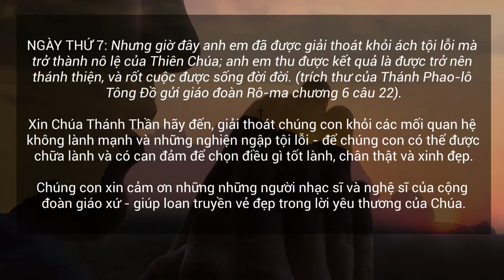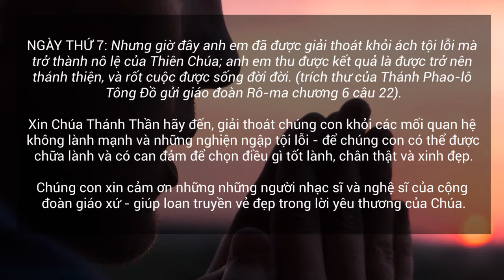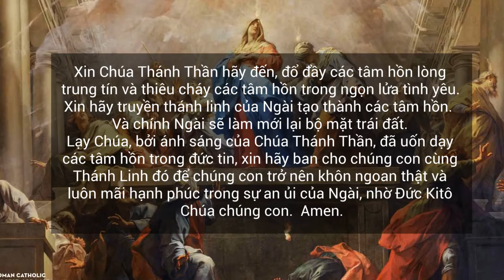TUẦN CỬU NHẬTLỄ CHÚA THÁNH THẦN HIỆN XUỐNGNGÀY THỨ 7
Join us in praying for the Holy Spirit to renew the Church in the Diocese of Orange as we gather back in our parishes.
Veni Creator Spiritus performed and recorded by David Ball.